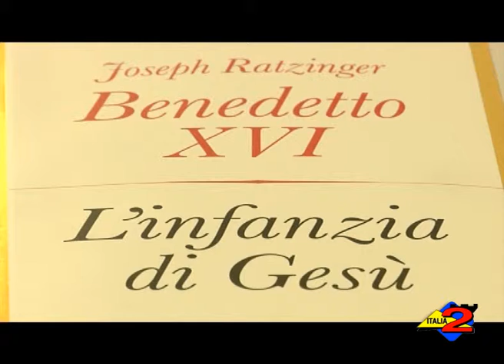Teggiano (SA): messaggio di auguri del Vescovo Antonio De Luca.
Teggiano (SA): messaggio di auguri del Vescovo di Teggiano-Policastro Antonio De Luca.
24/12/2012.